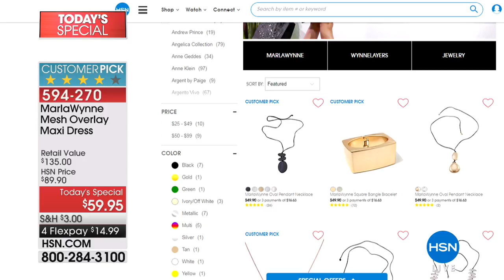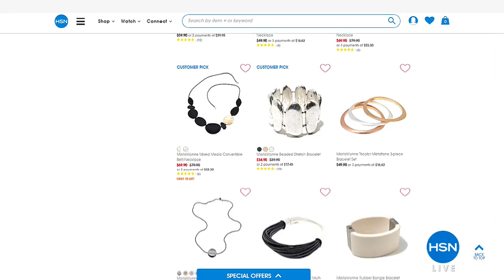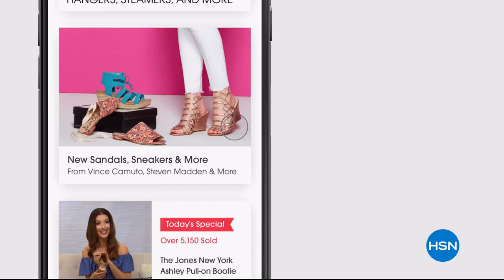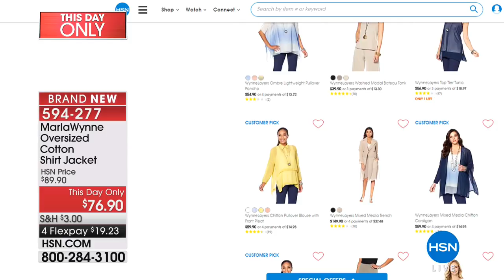HSN | MarlaWynne Fashions Anniversary 05.03.2018 - 05 PM